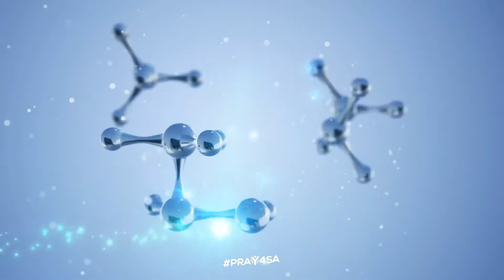PRAY4SA | SA'S DIRTY LAUNDRY | THE CLEANING POWER OF FORGIVENESS - Pray for South Africa • ARC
PRAY4SA - THE CLEANING POWER OF FORGIVENESS🎽🇿🇦
God has already given us the power to change South Africa - the power of forgiveness. When we forgive each other of every wrong, God will forgive us and heal our land.
This month Pray4SA focuses on The Cleaning Power of Forgiveness.
Week 1 starts on 8 March 2020. Make sure to download the Pray4SA Material.
ALREADY REGISTERED? You will receive your prayer material via email.